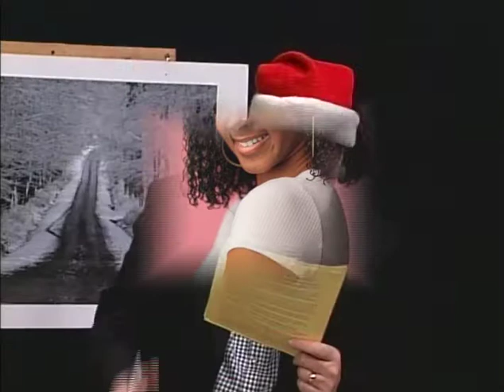Chautauqua Sunrise with Doc Hamels, Week of December 21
Guest: Pearl Rexford, Amaya Thompson, Miranda Wilcox, Reiley Kolstee, Shane Hawkins, Jamie Lee
Discussion: Infinity Visual and Performing Arts